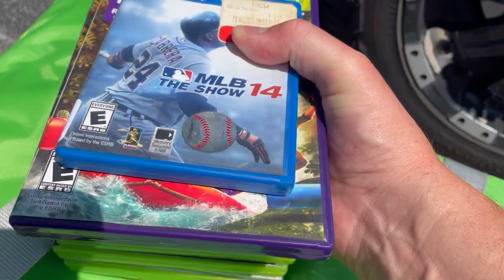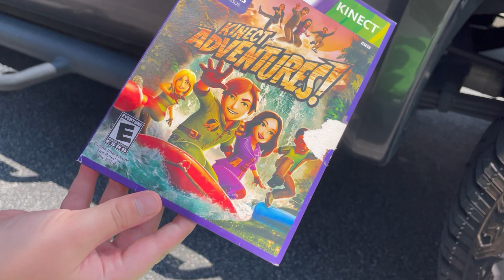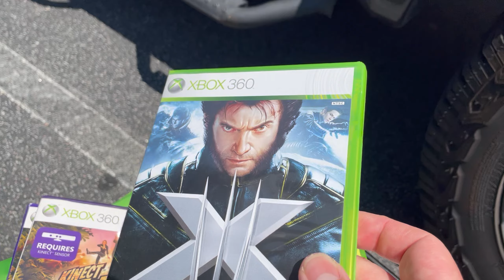Building the collection one bundle at a time! (Live Video Game Hunting)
We pick up over 100 games, a few consoles, and end up with several games for the Xbox 360 collection!